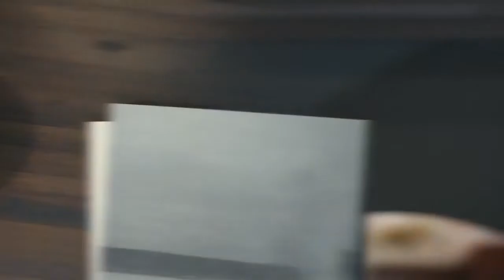Echo Dot 3|| 3rd Generation Speakers on Amazon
Echo Dot 3|| 3rd Generation Speakers with Alexa on Amazon